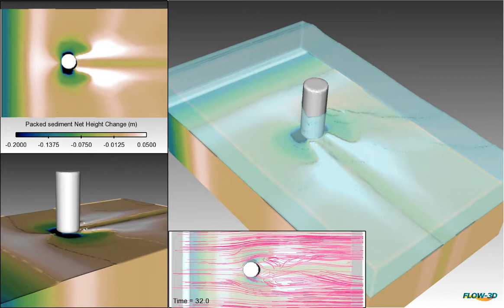Sediment scour around a pier | FLOW-3D HYDRO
This FLOW-3D HYDRO simulation predicts scour formation around the pier in a flowing river. Learn more about FLOW-3D HYDRO's three-dimensional modeling solutions for water and environmental applications